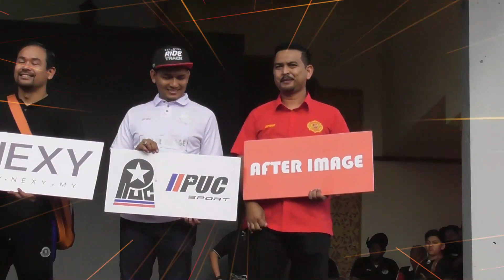Penaja-penaja Kelantan TRW 2020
Terima Kasih Kerana Menjadi Sebahagian daripada TULANG BELAKANG TRW Musim 2020.